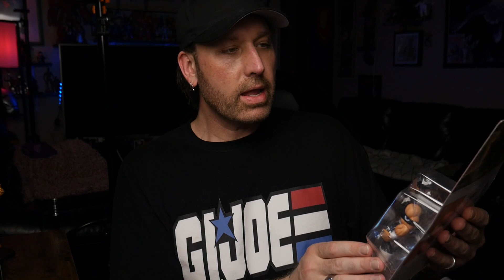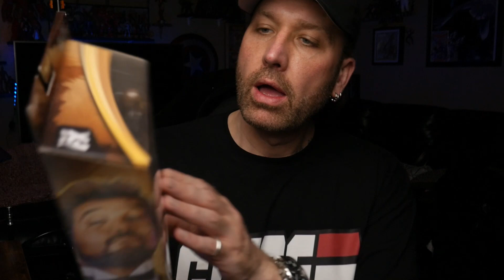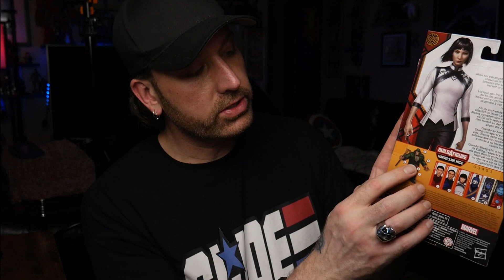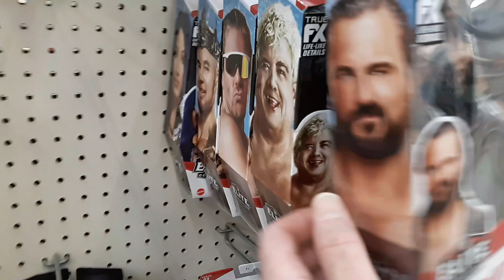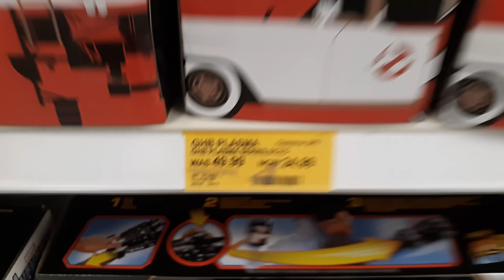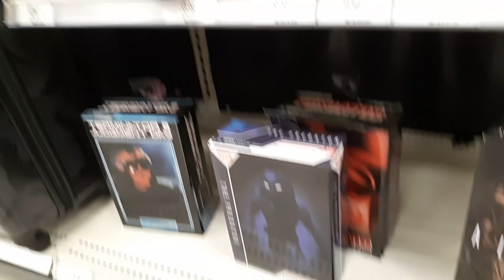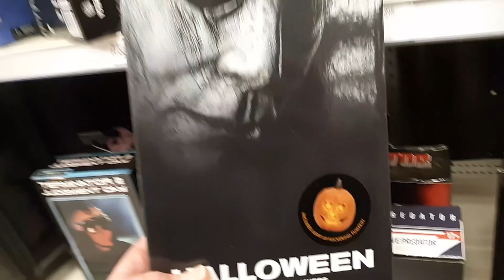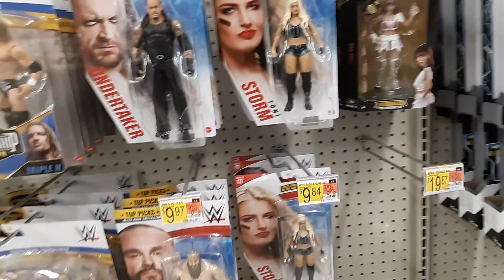Action Figure Catch Up And Toy Hunt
Went on a Toy Hunt but first I want to share some of the action figures I've gotten lately and then after the hunt I'll be showing you the haul of everything I found.